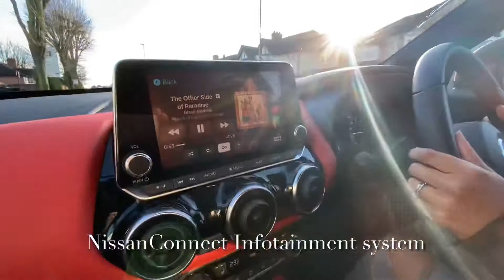Next Generation Nissan Juke Tekna+ Family Car Review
Our family review of the Next Generation Nissan Juke Tekna+ shot in December 2020.

You can read our blog post for our full review on everything you need to know about the Nissan Juke. We talk interiors, what it’s like to drive if it really is family-friendly and most importantly affordability!